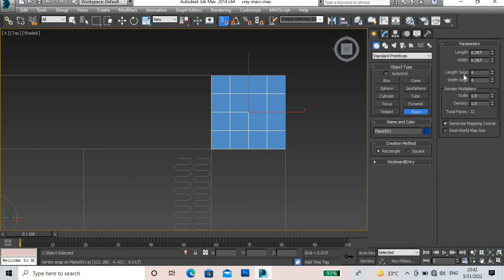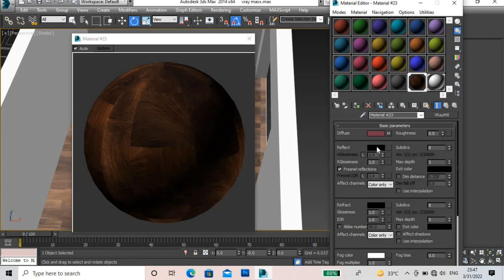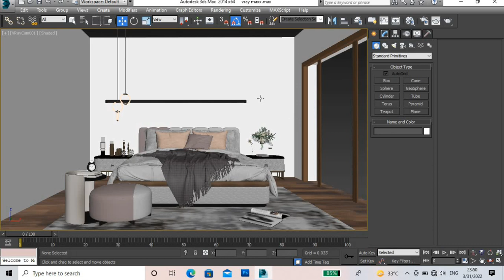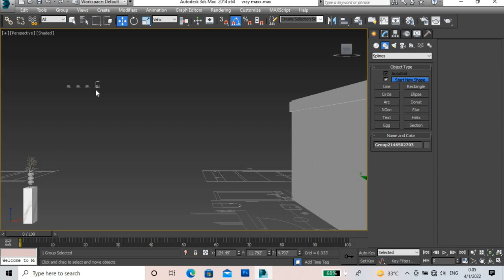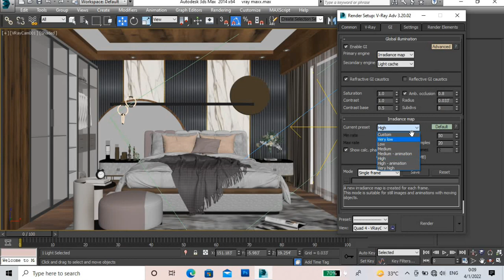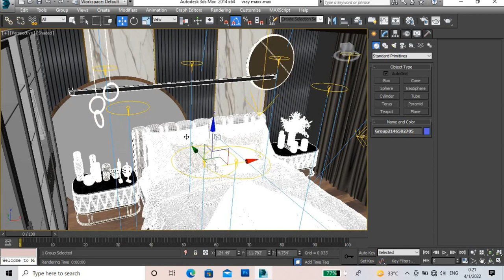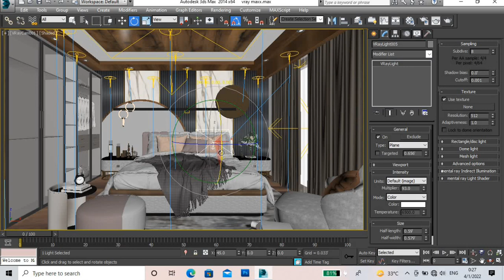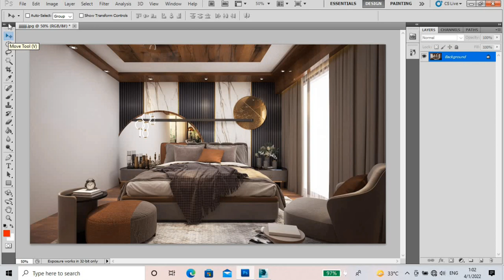3DS MAX BED ROOM INTERIOR DESIGN TUTORIAL VIDEO LIGHTING RENDER SETTING..